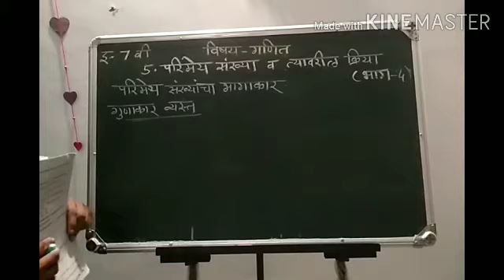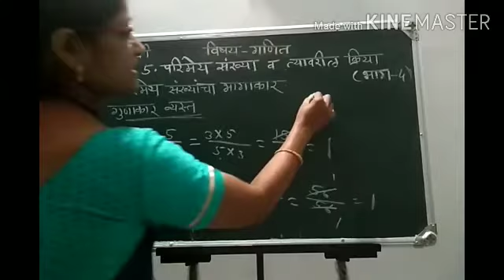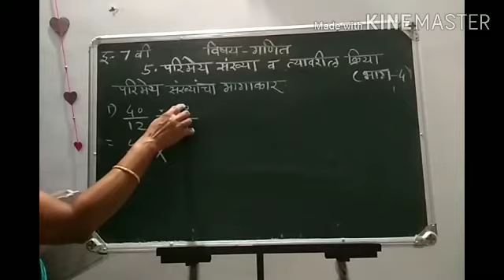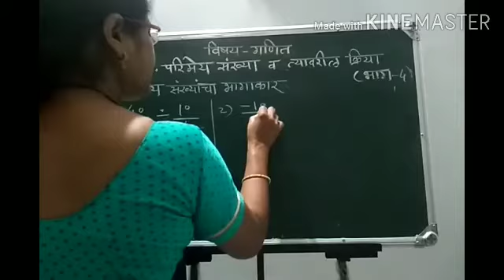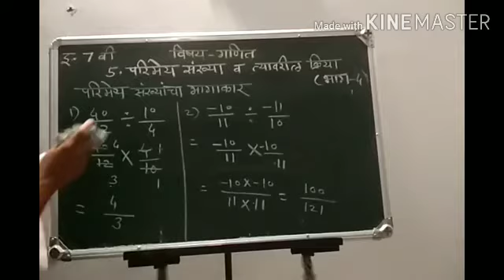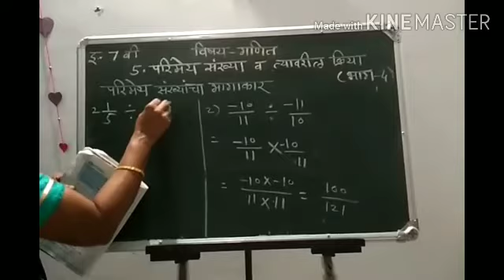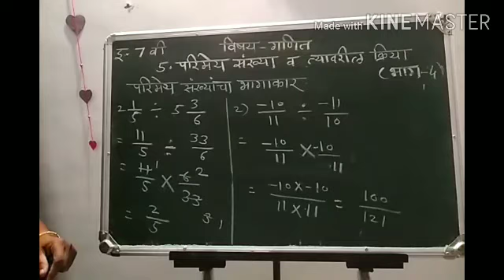७वी गणित प्रकरण ५वे- परिमेय संख्या व त्यावरील क्रिया ( भाग ४) savita ramesh phirodia prashala,